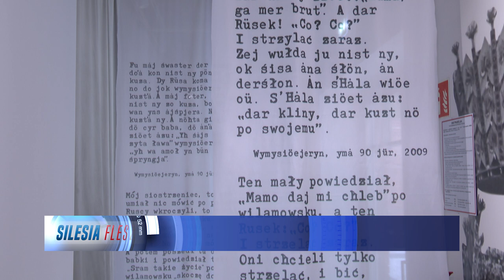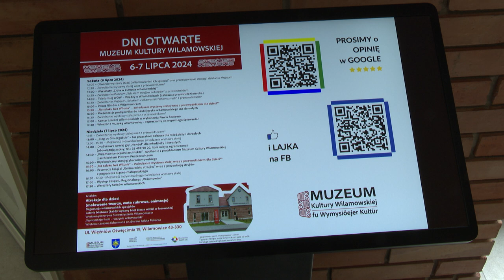Miejsce, w którym odżywa język 04.07.2024